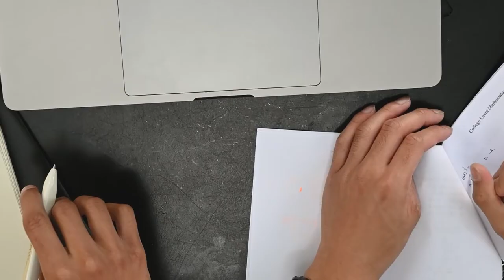trailer BUENAS PRACTICAS DE COMPLIANCE Jose A Alonso